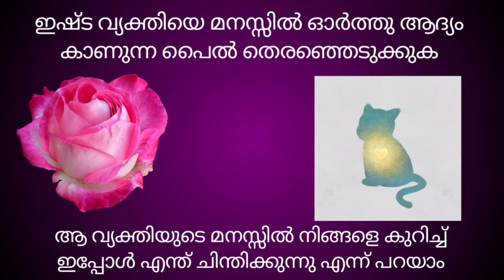31 March 2024